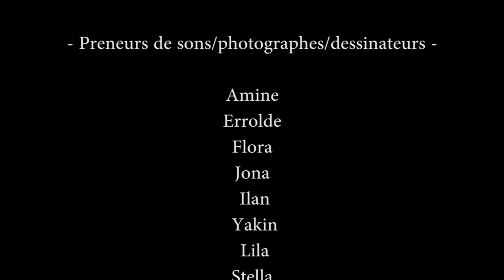Un atelier à bric à bracs (2018)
Deux vidéos qui racontent notre passage et notre rencontre avec les enfants des espaces éducatifs Bric à Bracs.

Il y a un an au moins, et demi ou presque deux ans... je ne sais plus bien. Nicole à Jadis Igor pendant une assemblée de la plaine ou à El Ache de Cuba, je ne sais plus bien encore, nous parle d’une école. Elle nous avez repéré avec notre caméra, notre perche et nous avez dit, je ne sais plus bien avec quels mots exactement, que c’était un lieu, bien qu’éloigné du centre ville et de nos habitudes de plainards, un petit lieu où une pédagogie alternative existe. Alors après un peu de temps, nous nous sommes rendus dans cet espace.

Nous ne voulions pas venir à Bric à Bracs avec tout notre attirail, filmer (chasser des images et des sons), repartir et monter une chronique aussi sec. Alors nous avons préparé les jours de présence à l’école avec l’idée de proposer à Erwan et aux enfants de photographier des bouts d’espaces, enregistrer des bruits nous dévoilant leurs endroits favoris où ils jouent et apprennent.